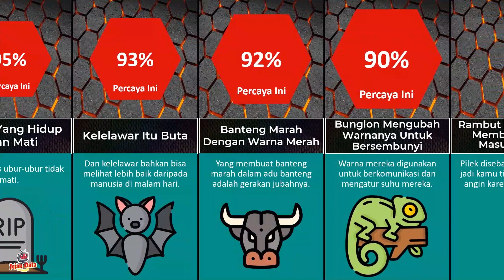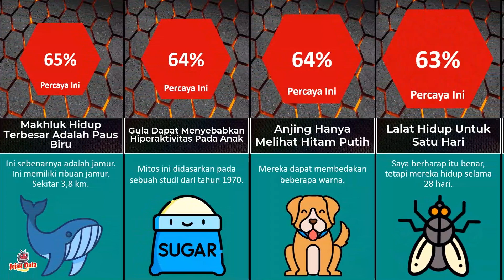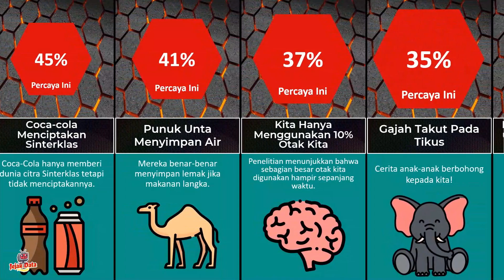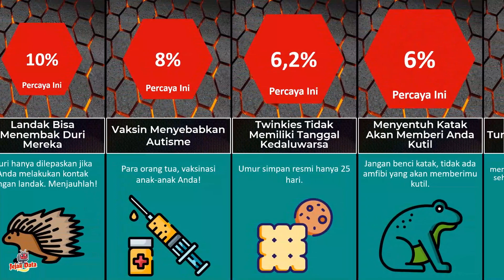PERBANDINGAN MITOS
Berikut Ini PERBANDINGAN MITOS